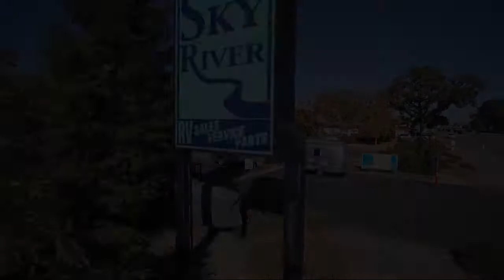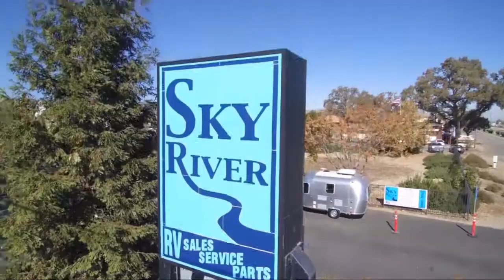2009 Tiffin PHAETON 36QSH Paso Robles Pismo Beach Atascadero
2009 Tiffin PHAETON 36QSH Stock Number: MO2045A Vin:4UZAB2BS49CAF8322.